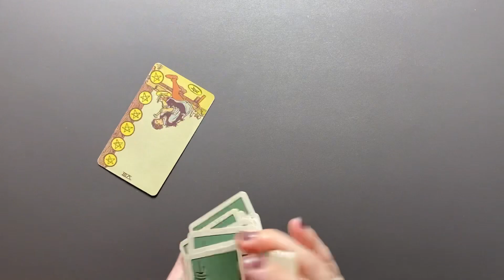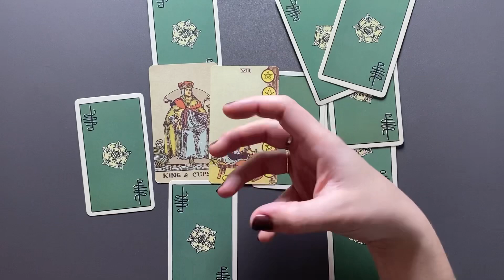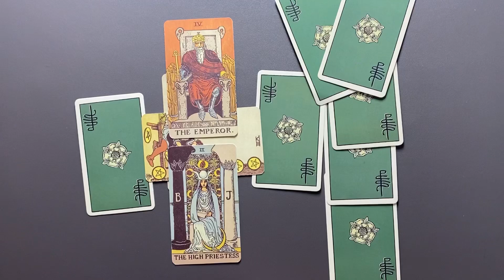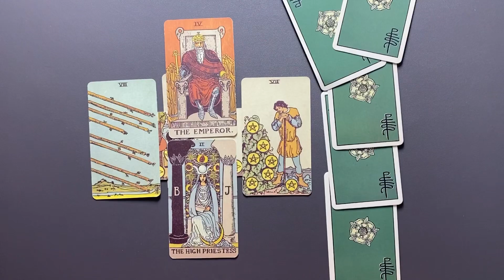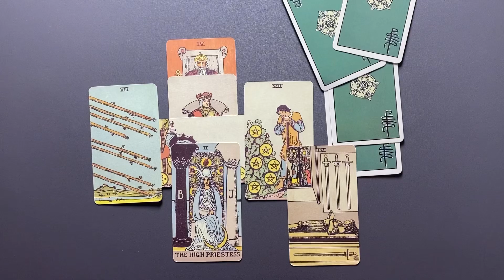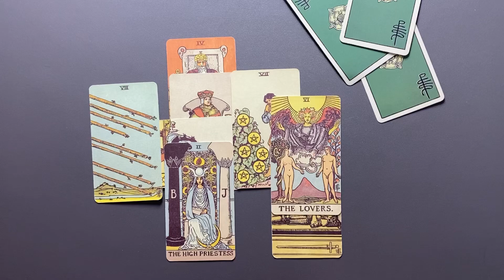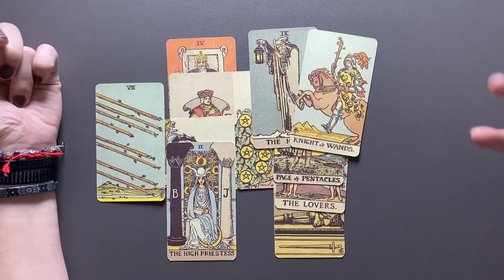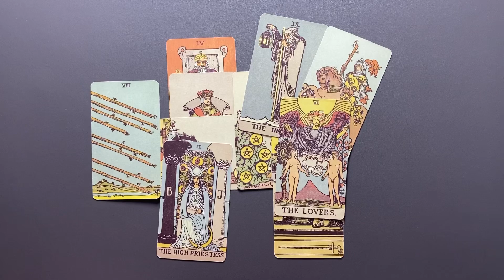WIDDER ♈️ Mai 2023 (Das keltische Kreuz)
Tarot Kartenlegung für das Sternzeichen WIDDER für den Monat Mai 2023

Kartendeck Smith-Waite Tarot Deck Borderless Edition

**Eigenwerbung